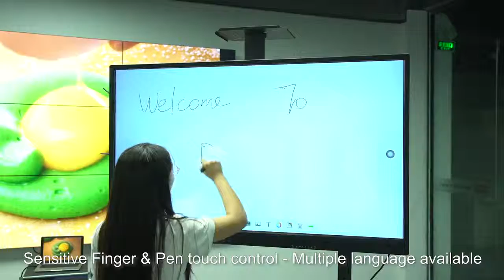[Russian]DDW 49-дюймовая интерактивная доска LG электронная доска 1080P Promethean интерактивная до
Особенности интерактивной доски:
1, поддержка мультитач;
2, оборудованный многофункциональным программным обеспечением;
3, сигнал WIFI;
4, Название продукта: Интерактивная доска, электронная доска, интерактивная доска Promethean, интерактивная доска Smart TV, дешевая интерактивная доска, портативная доска, нет проектора, интерактивная доска и т. Д .;
4, оборудованный несколькими интерфейсами сигнала;
5, алюминиевый корпус с модулем передней сенсорной рамой;
6, интеллектуальная функция обнаружения доски;
7, доступны в различных размерах: 55, 65, 70, 84 и 98;
8, подходит для школьного обучения, корпоративных встреч;
9, у выбора доски есть доска Android, доска дисплея и доска окон;

Основная продукция: цифровая вывеска для зарядки телефона, уличный киоск для цифровых вывесок, дисплей с наружной рекламой с сенсорным экраном, видеостена с ЖК-дисплеем, контроллер видеостены, сенсорный киоск, рекламный ЖК-дисплей, напольный киоск;